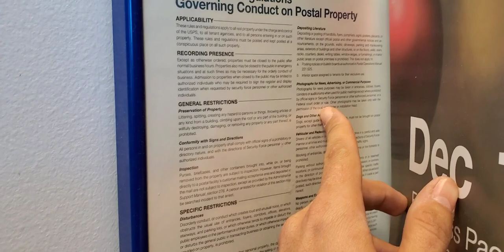First video ever. First amendment audit on the post office.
So I have been learning and learning on how to do first amendment audits. This is my first audit with many many more to come. I want to talk @joushamartinez for helping me. let me know what you think.